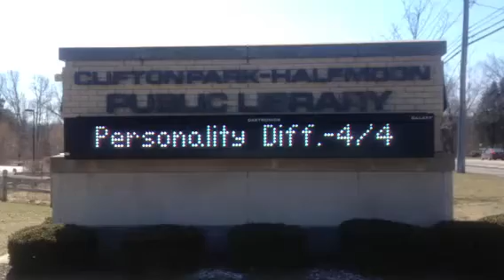Wait for it...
Today's show at Clifton Park/Half Moon Library!
My name in lights !